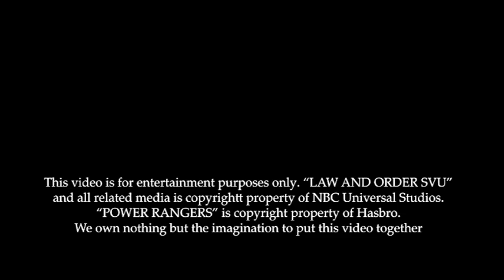Law And Order SVU (Power Rangers Lightspeed Rescue Style)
This one turned out pretty cool. This is Law And Order SVU in the style of Power Rangers Lightspeed Rescue. Enjoy.